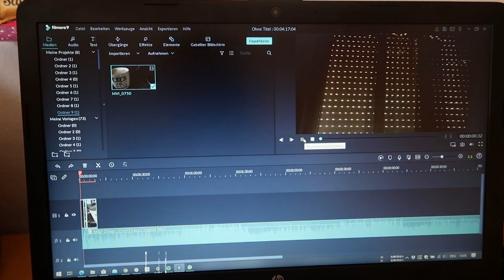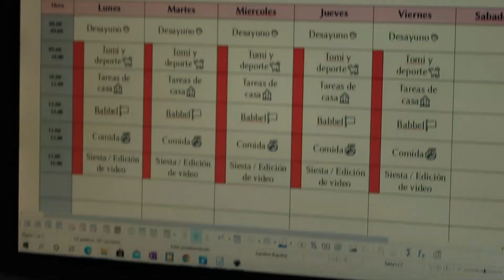MORGENROUTINE IN SPANIEN🍉😊✨ | Rebecca Elena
Hey meine Guden,
Hier ist vieles neu für mich und somit hat sich auch meine Routine am Morgen verändert.
In diesem Video zeige ich euch wie ich meinen Morgen in meinem neuen Zuhause gestalte.

Ich freue mich wie immer auch über Fragen oder Verbesserungsvorschläge 💗